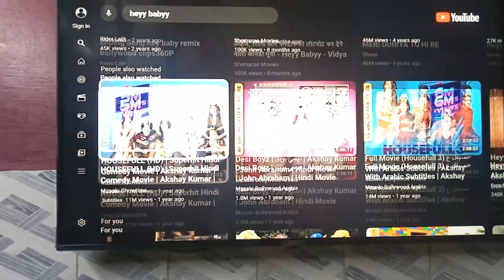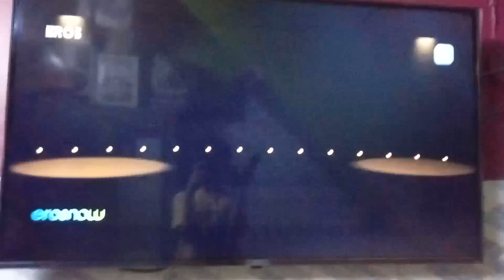Eros International Nadiadwala Grandson Entertainment (2007-2010)